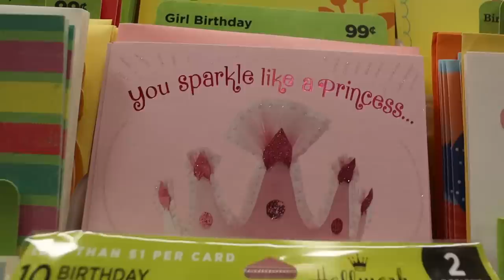TAKING HIS MOM TO THE HOSPITAL! *EMOTIONAL*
We love you Tamtam. If you see this comment the prayer emoji! We love you guys!